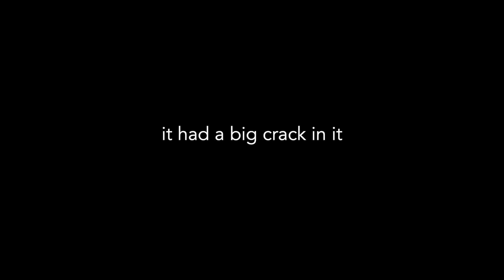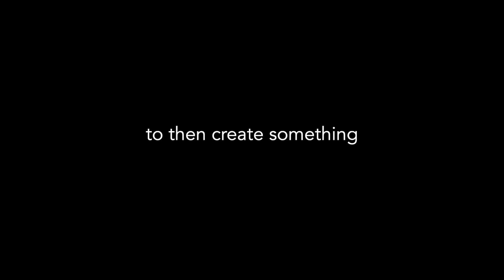Kintsugi as a metaphor of life – Kintsugi can reveal beautiful things in us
Kintsugi can reveal beautiful things in us.